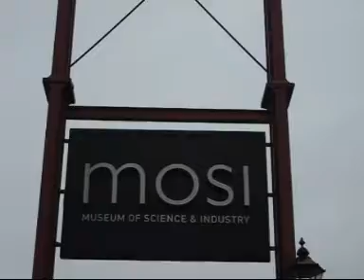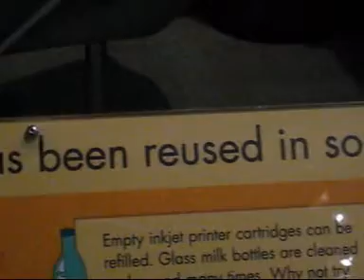Gelareh Altabatabaei Alghomi